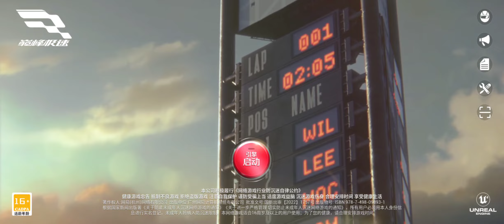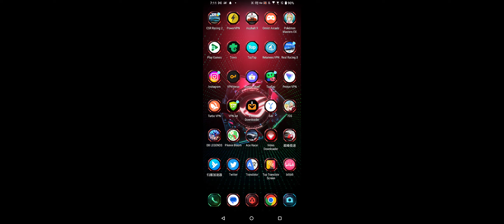Story Mode Stages 5-1 to 5-5 | Racing Master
This was recorded during the soft launch of the CN Version of Racing Master.

Story Mode Stages 5-1 to 5-5 in Racing Master.